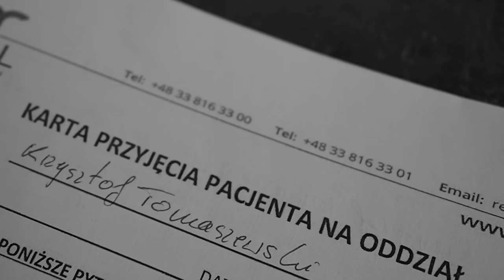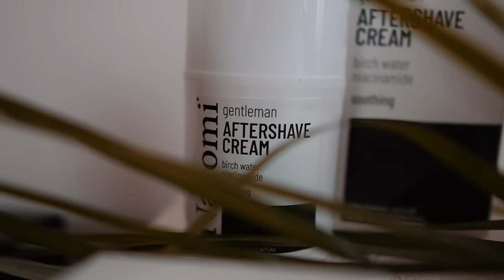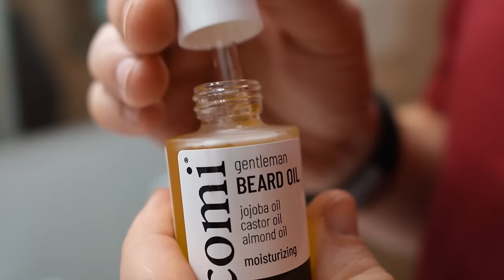JEDZIEMY DO SZPITALA - Operacja Krzysia WYCIĘCIE WŁÓKNIAKA